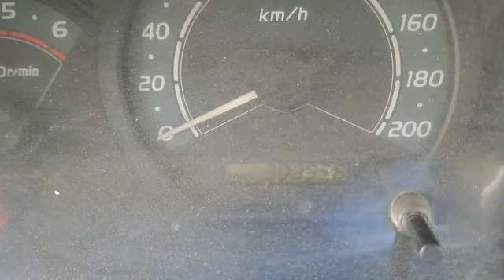2013 Toyota Innova 2.5G Madurai